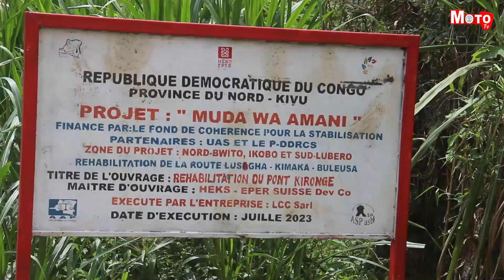La route Lusogha-Miriki-Buleusa remise à la population